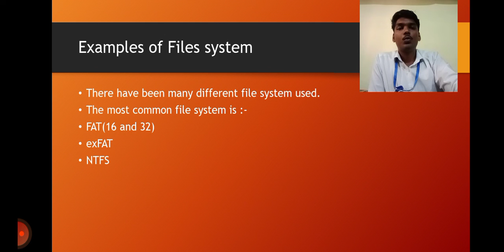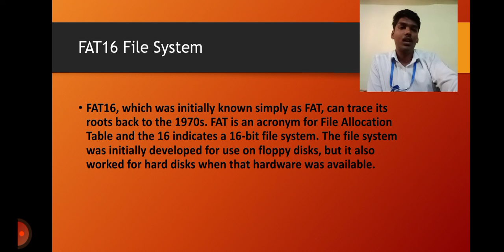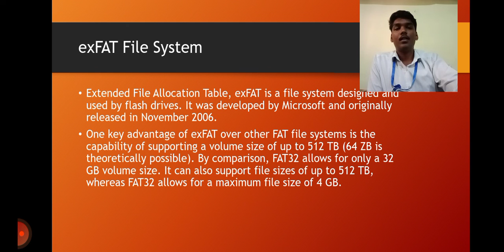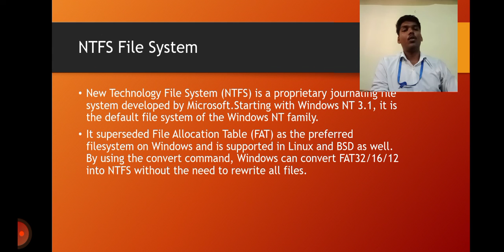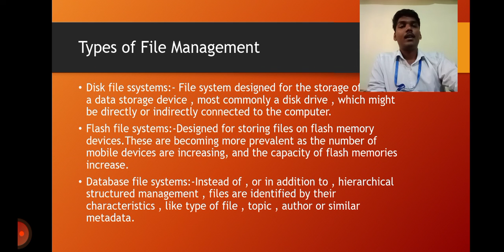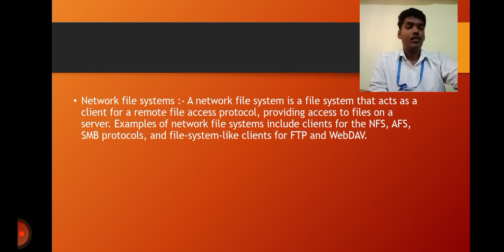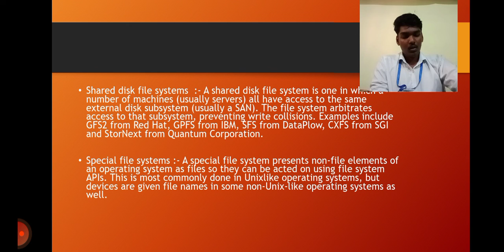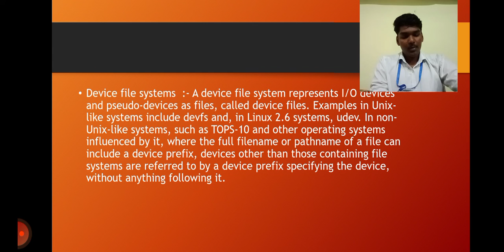" Introduction to File System" Karan Sahu, SVIFS, Indore